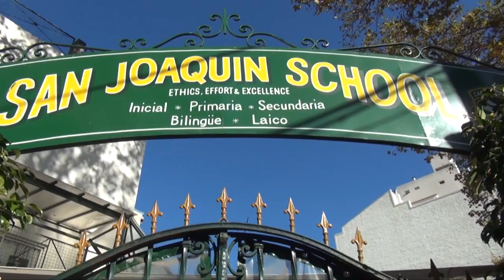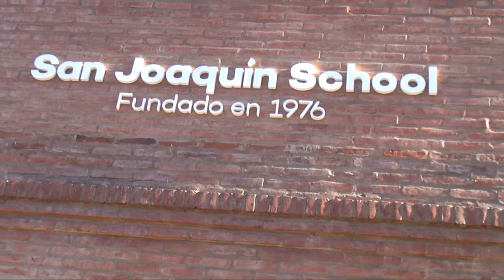SAN JOAQUIN SCHOOL DE VILLA BALLESTER 2023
---Buscar nuevas formas de educar
---San Joaquìn School – Villa Ballester
Ahora vamos al encuentro del la Dra. Susana Massaro Bentz quien siempre nos ayuda a comprender los secretos del mundo de la educación.
Hoy nos dice que la curiosidad de los niños hace que toda la comunidad educativa permanentemente busque nuevas formas de educar.